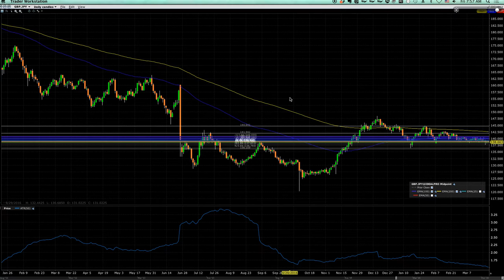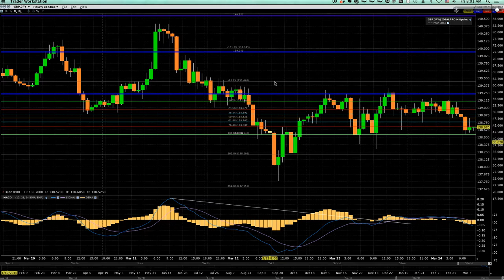Daily Analysis March 23rd (2)